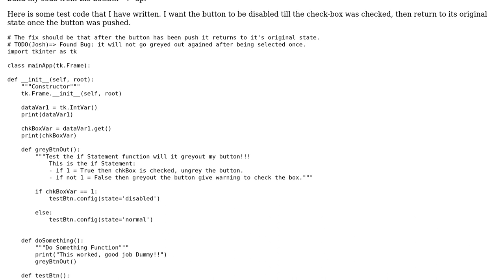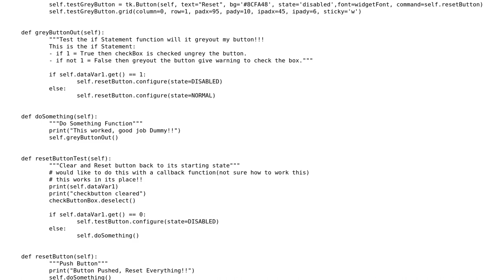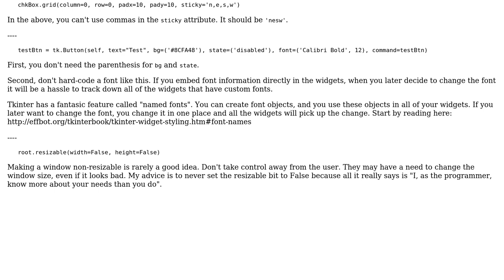Created a frame with a disabled button, till check button is used, then return to starting state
Code Review: Created a frame with a disabled button, till check button is used, then return to starting state

With thanks & praise to God, and with thanks to the many people who have made this project possible! | Content (except music & images) licensed under CC BY-SA | Music | Images & others | With thanks to user japaley user holroy user Bryan Oakley and the Stack Exchange Network Trademarks are property of their respective owners. You are responsible for your own actions.